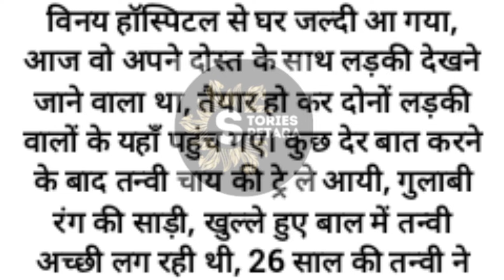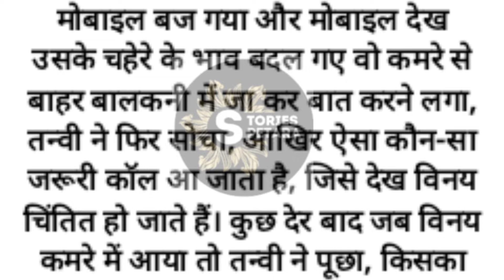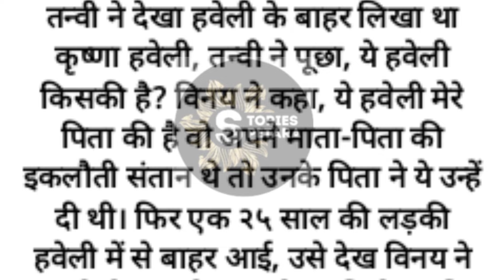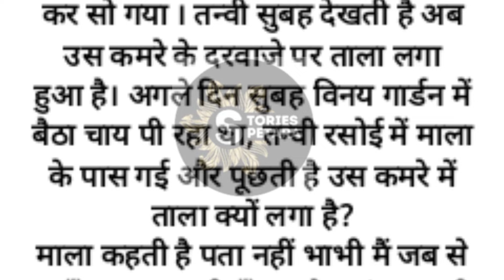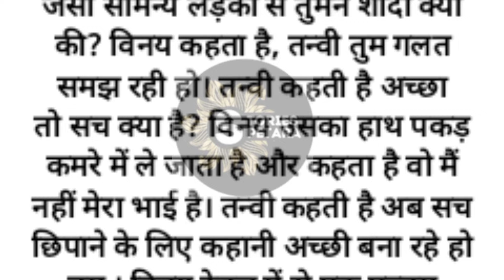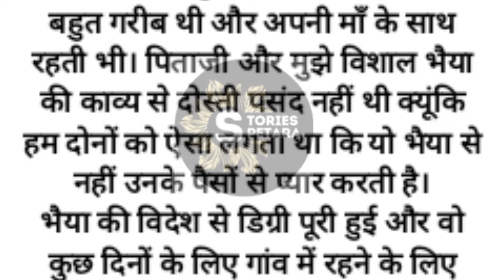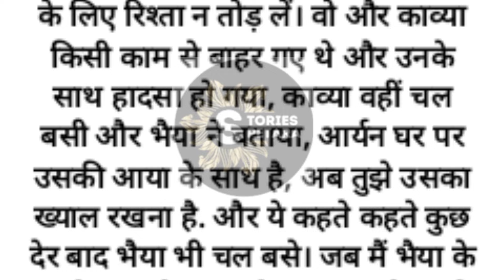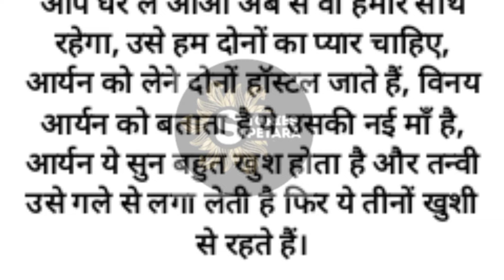बंद दरवाजे का रहस्य | Suvichar | Emotional Kahaniyan | Motivational Hindi Story Written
emotional kahaniyan
Hindi kahani
emotional heart touching story
motivational story
sacchi kahani
written story
emotional stories
इमोशनल स्टोरी इन हिंदी
Suvichar
Moral Story
Hindi Story
New Emotional Story
Hindi kahaniyankahani written
likhit story
writing story

regards